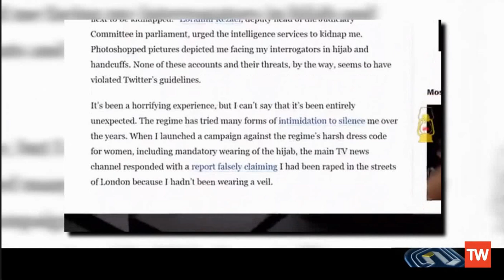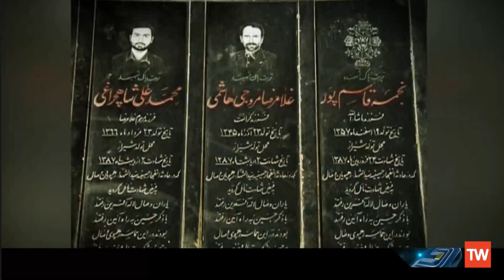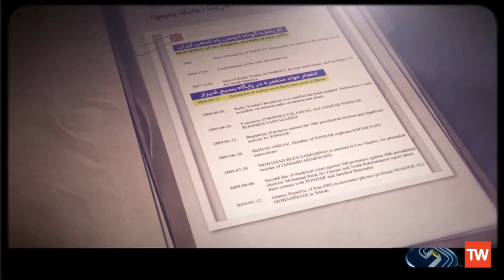Jamshid Sharmahd فکر کنید شما قاضی هستید , چه مجازاتی برای جمشید شارمهد حکم میکنید ؟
جمشید  شارمهد
Jamshid Sharmahd